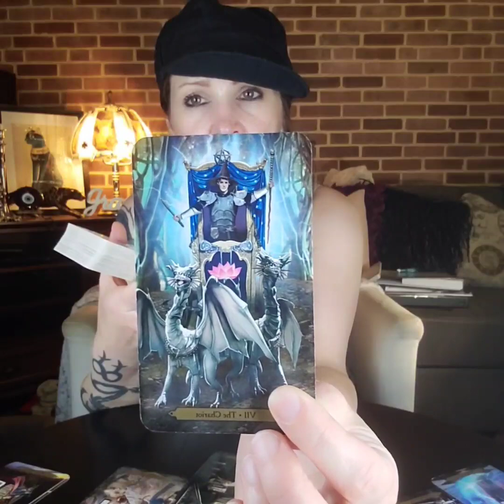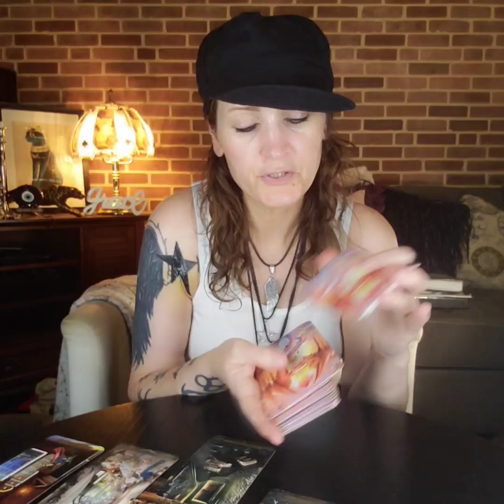Scorpio ♏️ An Empress is meeting an Emperor in Knights clothing